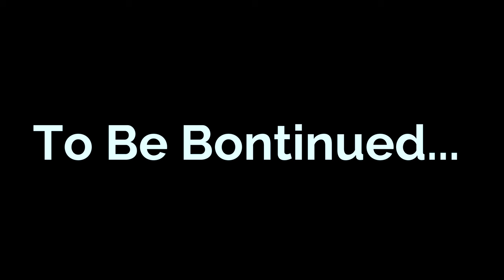D'rok THE menace - Breath Of Fire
Song: Breath Of Fire
Album: T.H.P.A.(The Healing Pr Ankh)

Shot/Directed/Edited by: Nehemaih

Produced by: Lfty

Available on: Spotify, Apple Music, iTunes, Amazon, Google Play, Soundcloud